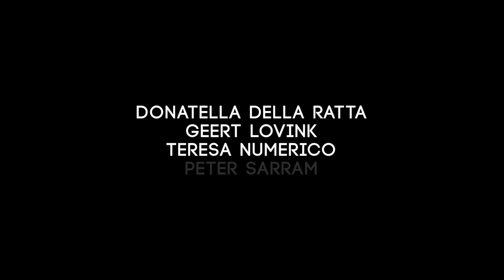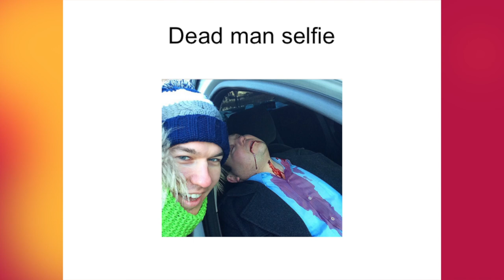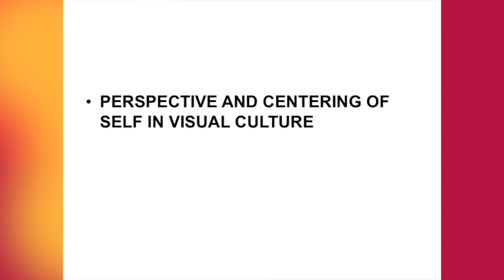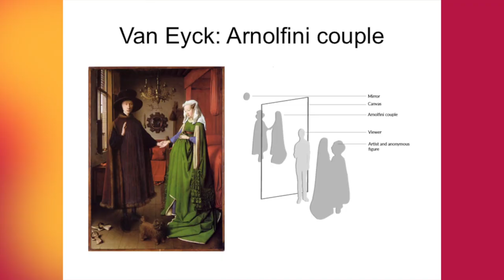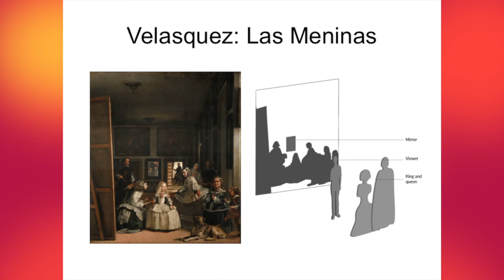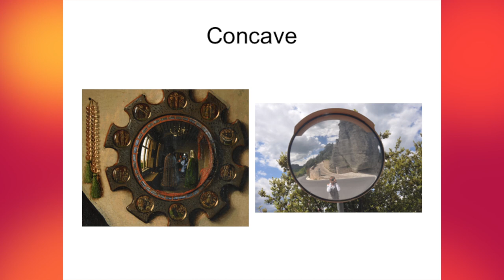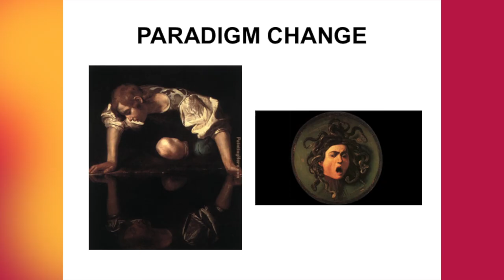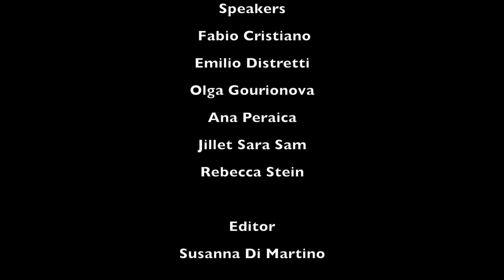Ana Peraica - The World Behind Your Back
Disaster in the Second Plane: Selfies as Indirect Reports of Unsafe Reality
Self-portraits, precursors of selfies, were commonly described in terms of impossibility and discontinuation of the self-perception and self-mediation (Derrida, Memoirs of the Blind, 1993), or a limited world set in front of the viewer, the mirror in which someone was perceiving the own self. Still, with mobile phone imaging technology with incorporated wide lenses and selfie sticks controls, much more space is depicted as – «the world behind a back» of a selfie-maker. Such a «world behind a back» reports on people dying in hospitals, suicidal people jumping from the bridge, or even bomb explosions and terrorist attacks, similarly to CNN-s live reports from disasters sites… Reality becomes yet another story, and at first, it seems that it does not make much of the difference if it is the Auschwitz or another tourist site behind. But, the second plane can be described in terms of the epistemology of the image, in which the world is becoming a secondary, mediated experience in general, a world whose direct perception become a painful experience. And the mediation of reality, clearly, is a quote from the mass media report.